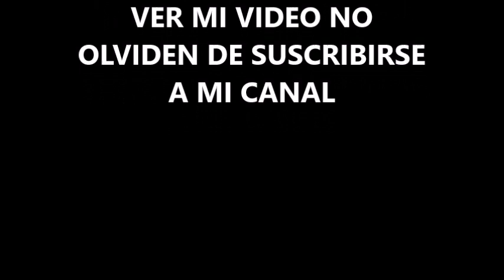ARROZ CON LECHE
RICO ARROZ CON LECHE A MI ESTILO PARA DISFRUTAR EN CUALQUIER MOMENTO

UNA TAZA DE ARROZ GRANDE
--- UNA LATA DE LECHE EVAPORADA

--- UNA LATA DE LECHE CONDENSADA
PASAS AL GUSTO
DOS RAMITAS DE CANELA
--- CUATROS CLAVO DE OLOR
--- COCO RAYADO AL GUSTO